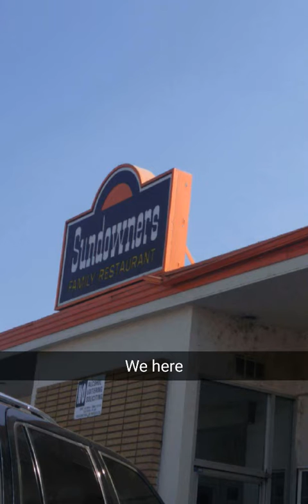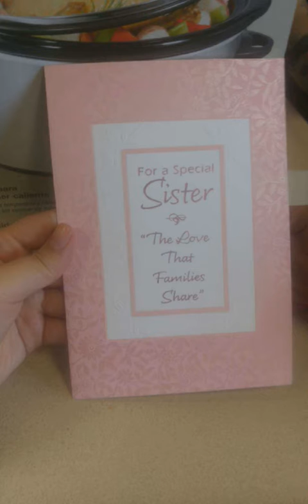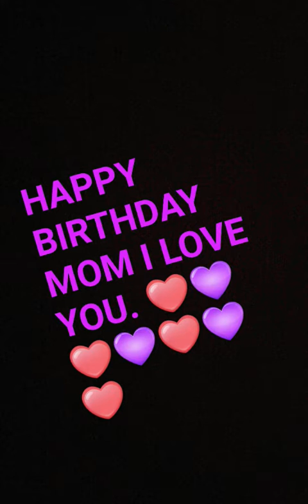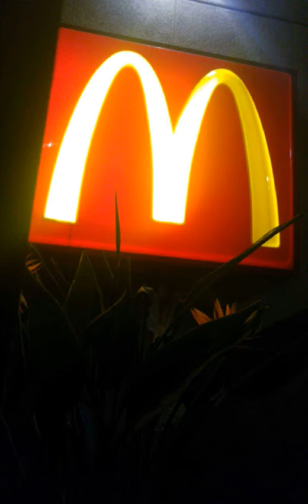MOMS BIRTHDAY BRUNCH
Twitter @oceanreed1 Snapchat @oceanreed3 Instagram @oceanreed20